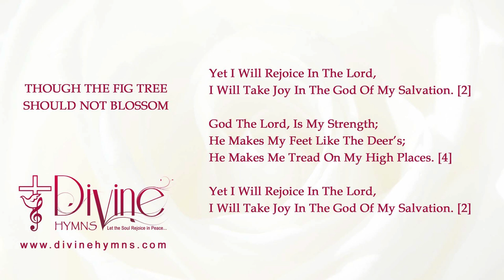Though The Fig Tree Should Not Blossom Song Lyrics | Christian Hymnals | Divine Hymns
Though The Fig Tree Should Not Blossom,
Nor Fruit Be On The Vines,
The Produce Of The Olive Fail,
The Fields Yield No Food.

Song   : Though The Fig Tree Shall Not Blossom
Album : Thanksgiving and Harvest Hymns
Genre : Traditional Christian Hymns
Writer : Ernest Lee Thompson
Publisher / Copyrights :
Translator :
Tags : Though The Fig Tree Shall Not Blossom
Theme(s) :
Scripture Reference(s) :
CCLI Song No :